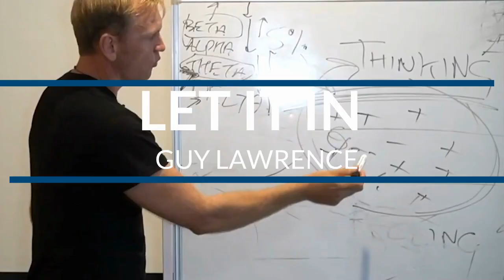How We Stay Inspired To Create A Life Of Abundance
Retreat Special | Episode 240

00:00 - How We Stay Inspired To Create A Life Of Abundance
00:11- Conversation on Staying Inspired: Petra, Matt, and the Retreat in 2023
02:55- Exploring Creative Inspiration: A Conversation on Slowing Down and Being in the
Moment
04:48- The Power of Gratitude and Beginner's Mind: A Conversation on Finding Inspiration and Living in the Flow
07:13- Conversation on Overcoming Fear and Taking Risks for Personal Growth
09:19- Conversation on Exploring and Taking Risks
10:42- Conversation on Finding Inspiration and Enjoying Life
13:18- Conversation Summary: Reflections on 2022 and Intentions for 2023
17:49- Conversation on Gratitude, Slowing Down, and Learning New Things
19:36- Conversation on Developing New Skills and Finding Inspiration
21:30- Conversation on Visualizing Dreams and Making Them a Reality
24:55- Conversation on Taking Action Despite Fear and Limitations
29:03- Conversation on Inspiration and Gratitude for Life

Petra Brzovic is a certified transpersonal and clinical hypnotherapist, regression and Past life regression therapist, Life between Lives therapist, yoga teacher and aromatherapist. She conducts workshops and seminars all over the world, as a result of her long-standing experience in working as a therapist and a yoga teacher, they are a fusion of various healing techniques making them unique, intuitive and liberating.

Matt Omo is a leader of the sound healing movement in Australia with over 15 years of experience working with a variety of sound healing techniques bridging cultures and traditions from around the world. The work and awareness around sound healing and its benefits are growing every day. Matt is developing new programs and products to meet this need and continue to support people in discovering the benefits of the healing power of sound.

Matt, Petra, and Guy met up for a podcast before their Live In Flow retreat at
the Gaimere resort in Ukai, Australia in January 2023. They are discussed inspiration and
what it means in the modern world, with Matt starting by sharing how he stays inspired. He explains that it is a challenge to stay inspired with the pace of the modern world, and he finds ways to nurture himself and create space for his inspiration to bubble up. Guy then adds that they are very good at doing things and getting busy, and this allows them to stay inspired despite the pace of the modern world. They continue to discuss how they can stay inspired and how this allows them to create beautiful things in their lives.

Guy and Matt discussed the importance of creating a space for inspiration and slowing down to appreciate the present moment. They mentioned things like taking coffee outside in nature, going for walks in nature, meditating, exercising, and taking hot baths to create a space for inspiration. They also discussed admiring everything as if it were the first time and being in awe of it. The conversation emphasized slowing down and being in the moment to find something new and be grateful.

The conversation is about finding gratitude and inspiration in life. Guy talks about
how it is important to appreciate the present moment and to have a beginner's mind when faced with something new. They encourage learning new things and facing fears to get out of our comfort zone. They also relate a personal story about how they were rewarded for being grateful for everything in life and how it was an unexpected surprise. The conversation emphasizes how it is important to stay mindful and open to new experiences in life.